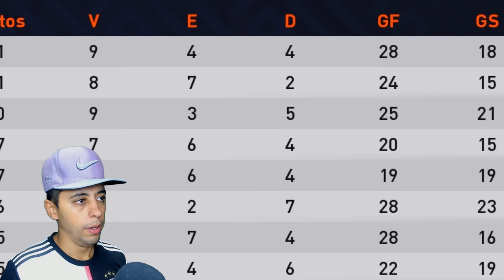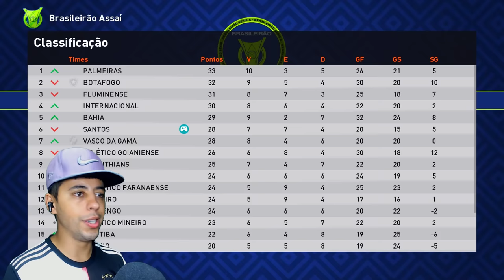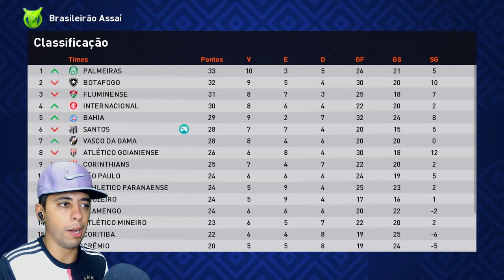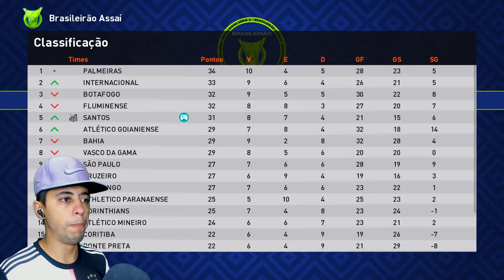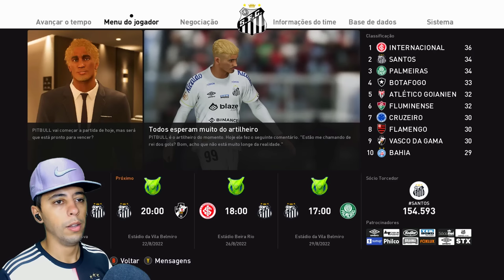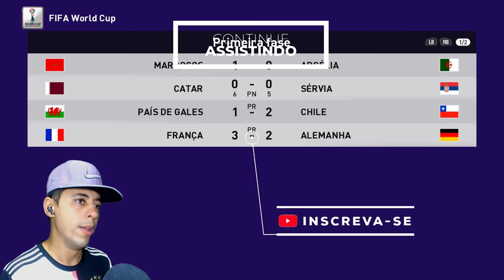O IMPOSSÍVEL ACONTECEU NA LIBERTADORES? PITBULL VIROU CONTRA O CORINTHIANS?🤯 - Rumo ao Estrelato #20